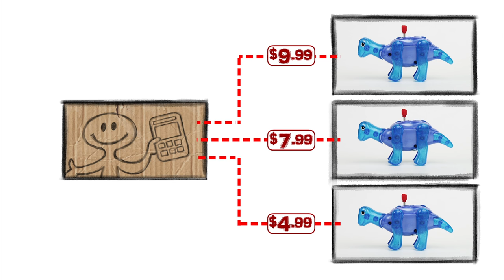Help UnlocktheBox for New Ideas, More Competition, and Lower Prices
Tired of skyrocketing cable bills and paying for an old set-top box you don’t need? The FCC has a plan to help consumers save $231 dollars a year and bring more competition. 84 percent of consumers say cable prices are too high, and the FCC’s UnlockTheBox plan offers them real relief.

But the big cable lobby is spending tens of millions to kill this pro-consumer effort. They make $20 billion a year forcing you to rent a box. Now they want to hold back innovation and force consumers to go from a monopoly box to a monopoly app.

Apps are great, but only if they are OPEN, not CLOSED. The FCC can ensure real competition, reform, and future innovation, if they include three key principles:

First, an open user interface, that gives consumers control.

Second, integrated search – which is critical for finding new independent and minority programming and saving money!

Third, the FCC *must* have oversight and enforceability. The big cable companies and big Hollywood studios have broken promises and used every trick in the book to block competition for the past 20 years. They even want their apps to take away consumers right to DVRs and home recording. Outrageous!

Competition is the law, and now is the time! Tell the FCC and Congress to stand up for consumers, not big cable lobbyists and UnlockTheBox.